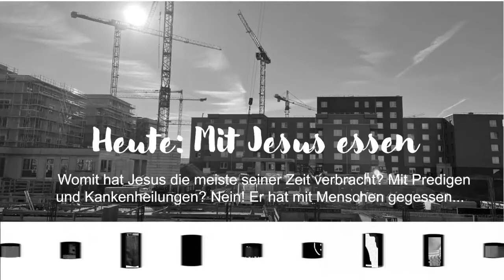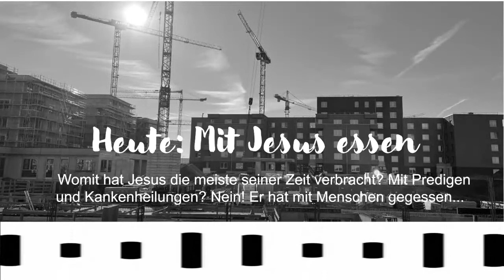DAS LEBEN IST EINE BAUSTELLE womit hat Jesus die meiste Zeit verbracht (projekt:k kirche f Freiham)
Was hat Jesus eigentlich den ganzen Tag über so gemacht? Hat er gepredigt, hat er Kranke geheilt, hat er gebetet? Nein, die Evangelien in der Bibel berichten uns davon, dass er ganz viel Zeit damit verbracht hat, mit Menschen zu essen. Und wir als Kirche, was machen wir den ganzen Tag so? Würden wir auch sagen: Wir essen mit den Menschen? Beim Essen geschieht Begegnung und durch Begegnung geschieht Veränderung. Lasst uns ein Beispiel an Jesus nehmen und viel Zeit mit gemeinsamen Mahlzeiten verbringen.